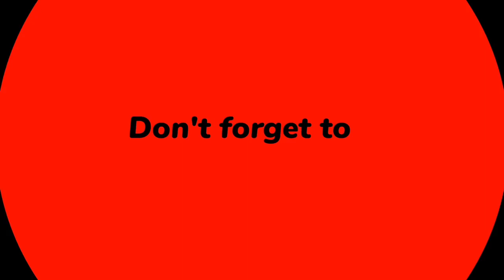Smith & Western 5.7 Rich Uncle Review; He BROUGHT it ? 👀 …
My Rich Uncle Reviewed The Smith & Western 5.7. How do y’all think he did?